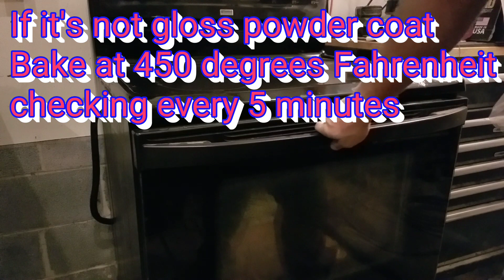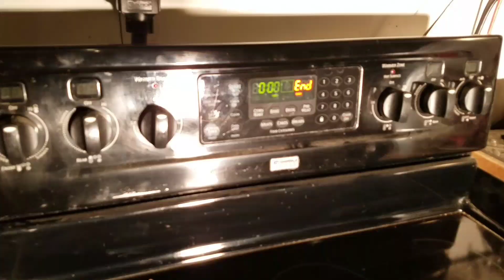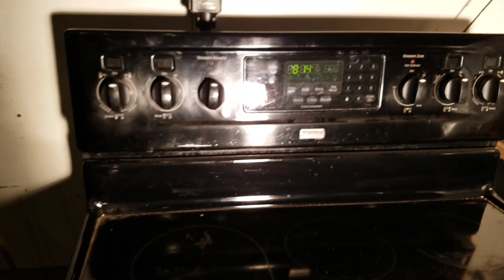Powder coating from a beginner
This is the first time I have ever powercoated anything. I am open to tips and advice. If you have any please leave them in the comment section below. Thanks!